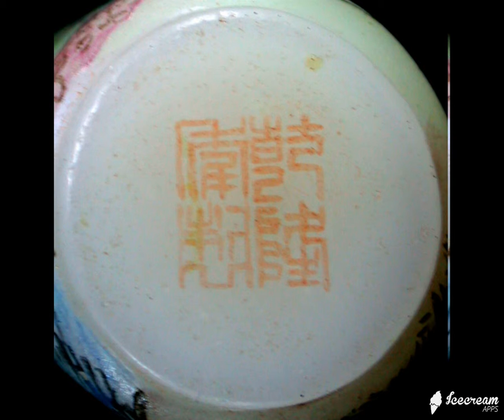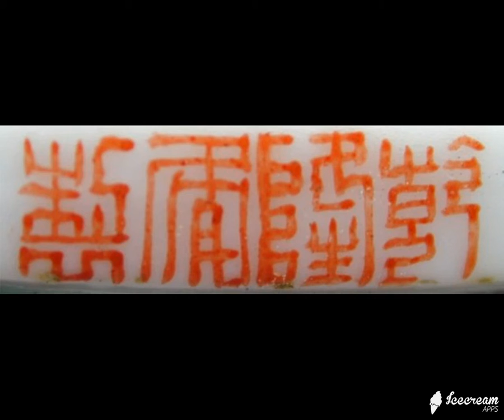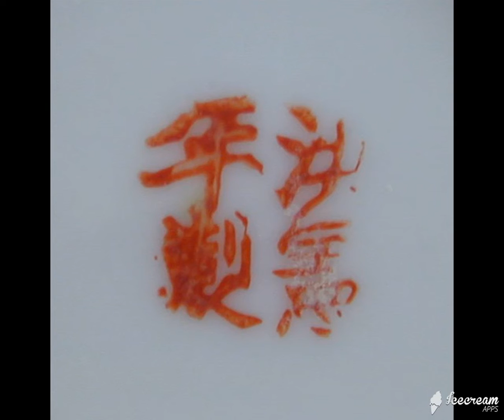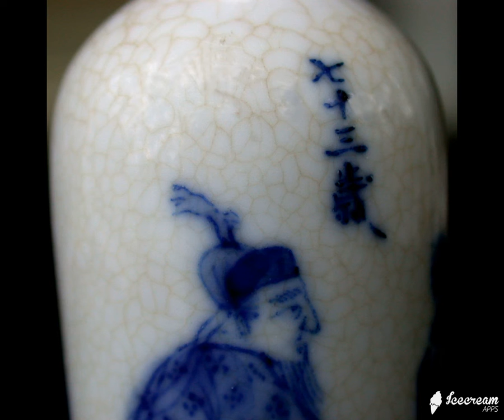CHINESE SNUFF BOTTLES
For many years I was a member of the International Chinese Snuff Bottle Society and you are watching a video with photos of my collection. The Snuff Bottles were originally exquisitely hand-crafted by Chinese artisans of every imaginable material for the members of the Imperial Court from the end of the 18th Century until the beginning of the 20th, but many were sadly destroyed during the  Cultural Revolution.